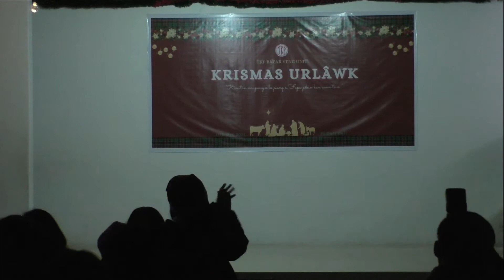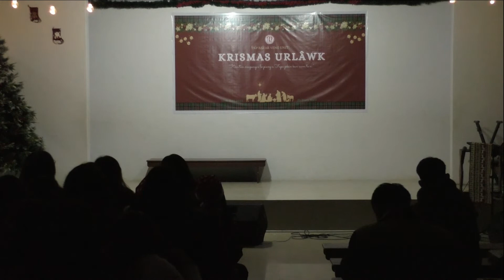Bethlehem Update - Krismas Urlawk 2021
TKP ten Krismas Urlawk (Advent Christmas) 2021 kan hmanna a ni. He Drama hi kan lo chang chhawng ve dawn anih chuan TKP Bazar Veng Unit te hriattir nise. Krista leh Kohhran tan +

Changtute :
David-a, Chhanchhani, Zara, H.Muani, Hminga Colney, Thartei, Nunsangi, Larry & Keddy te thian zaho

Script : Hminga Colney
Voice/Music : Michael Hmar